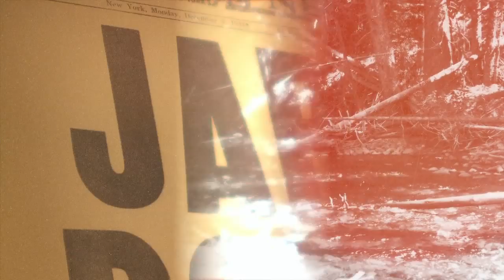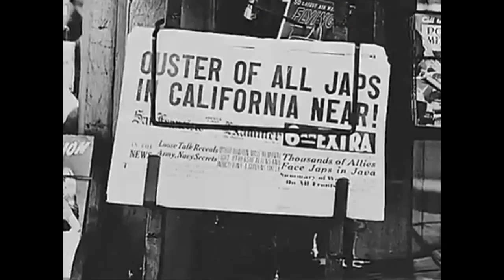The Legacy of Heart Mountain-Act Four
"The Legacy of Heart Mountain" is a documentary about the internment of Japanese-Americans during WWII.

Act Four is a beautiful testimony to the power of friendship. The Boy Scouts brought Al Simpson & Norman Mineta together as kids. Both men went to Washington D.C. and had successful political careers. Despite Norman being interned, the friendship has stood the test of time.

"The Legacy of Heart Mountain"
Produced by David Ono & Jeff MacIntyre, Content Media Group